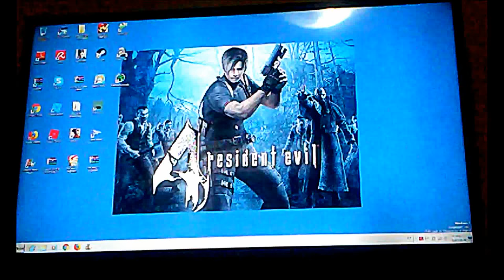Resident Evil 4 The Mercenaries Partida Corta PC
Aqui una pequeña partida de mercenarios de RE4 de pc, la original no la de steam, conectada a una pantalla led lg por medio de un cable HDMI